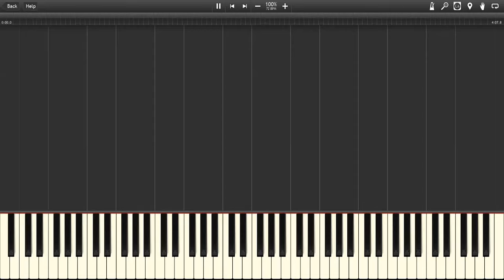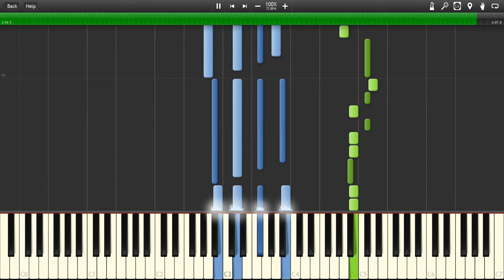【Kikuo/きくお】Red Riding Hood's Wolf『赤ずきんの狼』 midi Piano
Original song by Kikuo from Kikuo Miku 2

Arrangement done by me.
(Am I back ?)